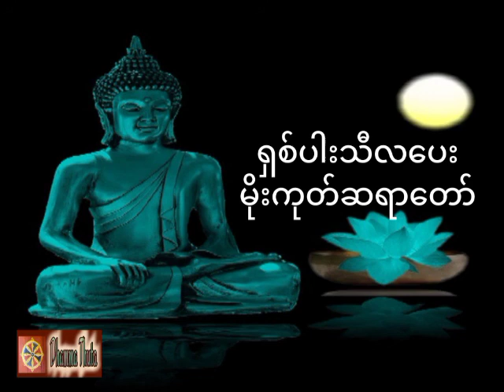ရှစ်ပါးသီလပေး၊မိုးကုတ်ဆရာတော်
တရားအသိတိုးပွားကြစေရန် နာယူကြပါ။